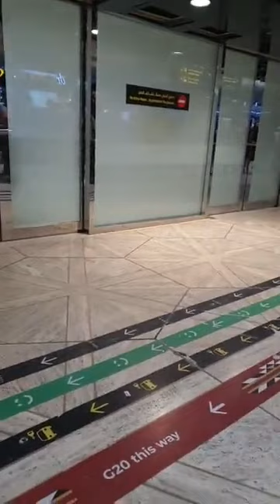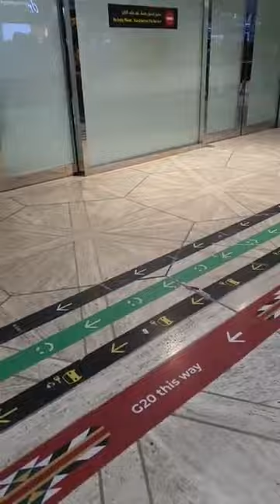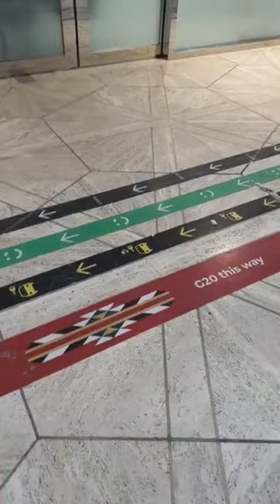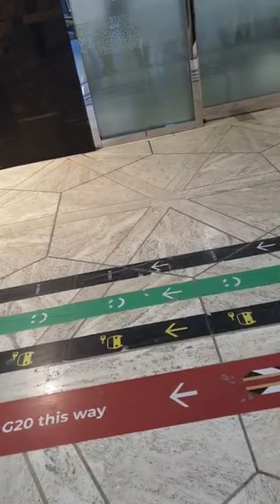ছুটি কাটিয়ে সৌদি আসতে কোন বাঁধা নেই